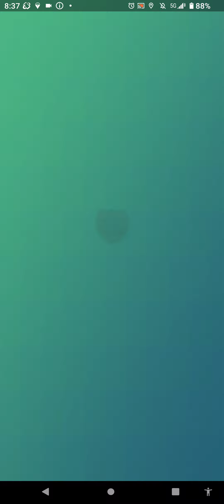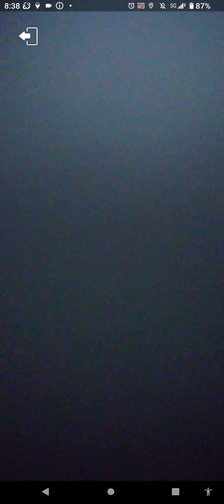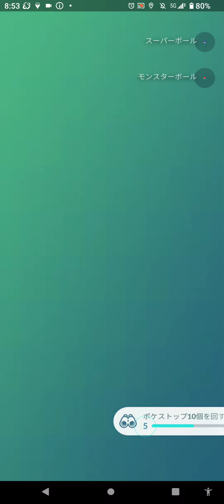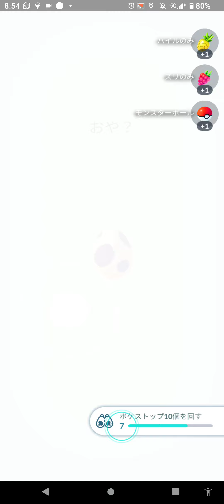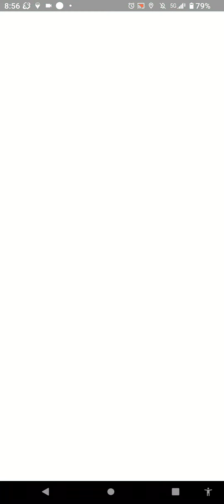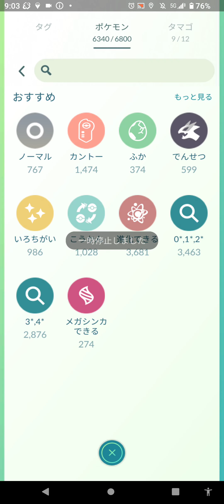新たなる旅立ち🌞集めろメダル９９９枚捕まえろ！ コレクレー（徒歩フォルム）✨特殊なる進化への流れを導け🌟 サーフゴー（２６２日目） 撮影日（１１／２６）